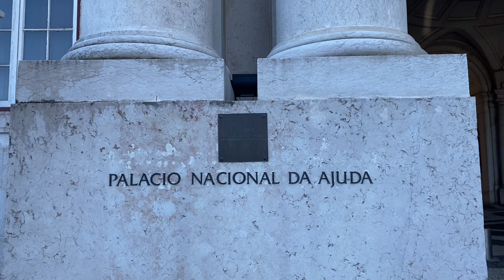The Palace of Ajuda/Palácio da Ajuda and Jerónimos Monastery/Mosteiro dos Jerónimos (Empty Lisbon)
The Palace of Ajuda (Portuguese: Palácio da Ajuda, Portuguese pronunciation: [ɐˈʒudɐ]) is a neoclassical monument in the civil parish of Ajuda in the city of Lisbon, central Portugal. Built on the site of a temporary wooden building constructed to house the Royal family after the 1755 earthquake and tsunami, it was originally begun by architect Manuel Caetano de Sousa, who planned a late Baroque-Rococo building. Later, it was entrusted to José da Costa e Silva and Francisco Xavier Fabri, who planned a magnificent building in the modern neoclassical style.

Over time, the project underwent several periods when the construction was stopped or slowed due to financial constraints or political conflicts. When the Royal Family had to flee to Brazil (in 1807), following the invasion of Portugal by French troops, the work proceeded very slowly with Fabri taking charge of the project, later followed by António Francisco Rosa. Lack of financial resources would also result in the scaling down of the project. The construction of the Ajuda Palace, which began in 1796 and lasted until the late 19th century, was a project plagued by various political, economic and artistic/architectural problems.[1] It was invaded by Napoleon's troops in 1807, and discontinued by Liberal forces who imposed a constitutional monarchy that reduced the power of the royal family.[1] Artistically, it was a convergence of the Baroque styles from Mafra, very connected to regal authority, with the birth of the Neoclassic style from Italy.[1] Further interruptions occurred, due to a lack of funds, political sanctions or disconnection between the workers and the authorities responsible for the project.[1] The project was modified several times, but was generally authored by Manuel Caetano de Sousa (the last Baroque architect) and, later, Costa e Silva and Fabri, both of them Bolognese architects whose tastes crossed the architectural spectrum, but in which Neoclassicism predominated.[1]

When the palace finally became a permanent residence of the royal family during the reign of King Luis I and his wife, Maria Pia of Savoy, their architect, Possidónio da Silva, introduced many aesthetic changes and turned one of the lateral façades into the main one.

Most of the palace interiors were designed during King Luis I’s reign by his wife, Queen Maria Pia and Possidónio da Silva.

Maria Pia lived in the palace from the day she became Queen of Portugal, in 1862, until the republican Revolution in 1910, when the royal family was forced into exile.

The Jerónimos Monastery or Hieronymites Monastery (Portuguese: Mosteiro dos Jerónimos, IPA: [muʃˈtɐjɾu ðuʃ ʒɨˈɾɔnimuʃ]), is a former monastery of the Order of Saint Jerome near the Tagus river in the parish of Belém, in the Lisbon Municipality, Portugal; it was secularised on 28 December 1833 by state decree and its ownership transferred to the charitable institution, Real Casa Pia de Lisboa.[1]

The monastery is one of the most prominent examples of the Portuguese Late Gothic Manueline style of architecture in Lisbon. It was classified a UNESCO World Heritage Site, along with the nearby Tower of Belém, in 1983.